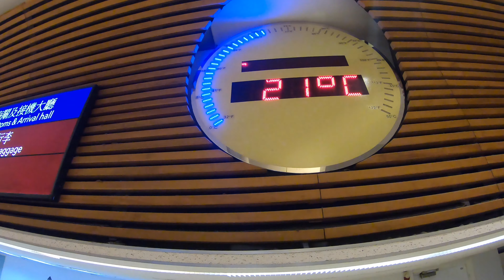TAIWAN TRAVEL - First Impression + YEHLIU GEOPARK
Curious about traveling to Taiwan? In this video, we'll share our first impression of Taiwan and explore one of its popular tourist attractions, Yehliu Geopark.

After spending over a month in the Philippines, we decided it was time for a change of scenery. With no specific plans, we found a cheap flight to Taipei, and it turned out to be a fantastic decision.

The weather wasn't ideal when we arrived, with heavy rain persisting. However, being adventurous souls, we ventured out to explore the area.

We were told that visiting Yehliu Geopark on a rainy day could be a good idea. We thought we'd have the place to ourselves, but it seemed like everyone else had the same idea. Despite the rain, the geopark was bustling with visitors.

At the park entrance, we encountered an array of typical Taiwanese food. While I usually enjoy trying new things, this particular selection wasn't quite to my taste.

— // FIND ME \\ —

— // MUSIC \\ —
Song used in this video: Around The Sea by Scandinavianz

— // HOW DO I STAY ANONYMOUS ONLINE \\ —

Best VPN:
- (get two months free by using this link!)

— // LEGAL \\ —